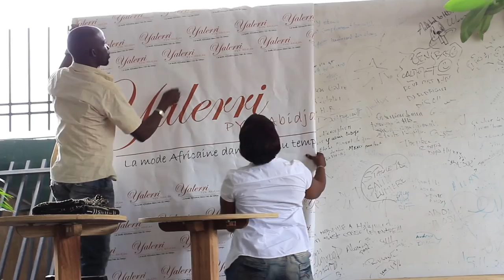Ayana - Les Journées des Bonnes Affaires, Day 1 - Abidjan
Le vendredi 20 et samedi 21 juillet , il s'agissait de deux jours intenses d'expo-ventes et de soldes qui réunissait les meilleures enseignes mode, beauté, NTIC, pratique... de la ville d'Abidjan. Parmi ces enseignes, on pourra compter les produits Moreno's, Ysand, PDA Store, etc. Pour finir en beauté, le samedi 21 à partir de 20h, la soirée « Afro-Chic » au cours de laquelle il y a eu des défilés de mode, des prestations d'artistes, etc. clôturait ces journées. Le lieu: L'espace Hollywood Boulevard sis aux 2 plateaux vallons, Rue des Jardins.
L'entrée est gratuite pour les expo-vente et sur carton d'invitation pour la soirée.
et la page Facebook est gratuite pour les expo-vente et sur carton d'invitation pour la soirée.

Video réalisée par john James de BABITO CREATIVE